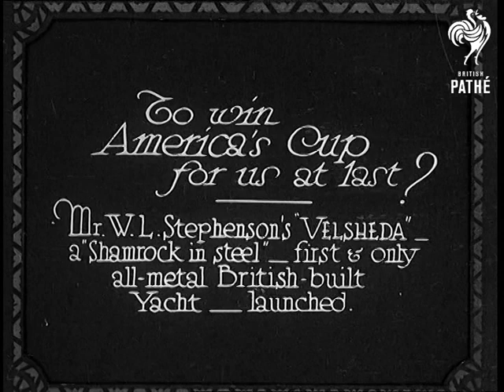To Win America's Cup For Us At Last? (1933)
Full title reads: "To win America's Cup for us at last? Mr W L Stephenson's 'Velsheda' [sic] - a 'Shamrock in steel' - first and only all-metal British built Yacht - launched."

Gosport, Hampshire.

A bottle of champagne is smashed against the steel hull of the racing yacht. The Yacht slides down the slipway into the water. Nice shots of the boat sliding into the water.

N.B. Unable to find correct spelling for name of boat - it could Valsheda or Velsheda.
 FILM ID:705.05